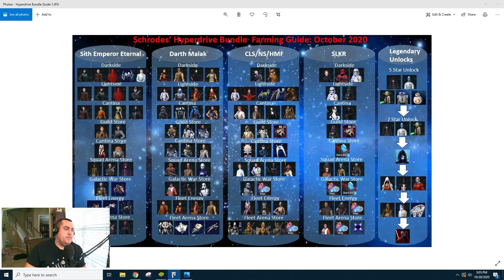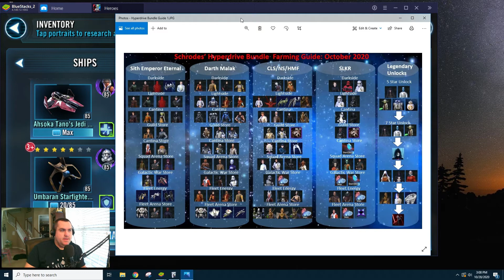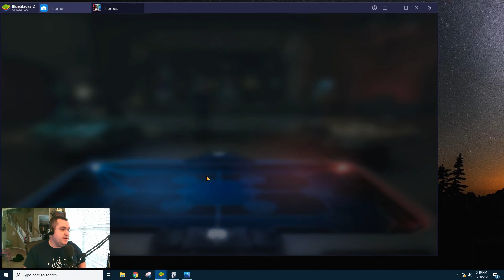SWGOH Corran Horn Day 37 update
We take a look at the progress made, and I feel like there's some good progress since the last update, plus another zeta!